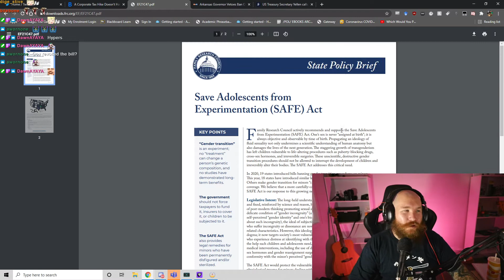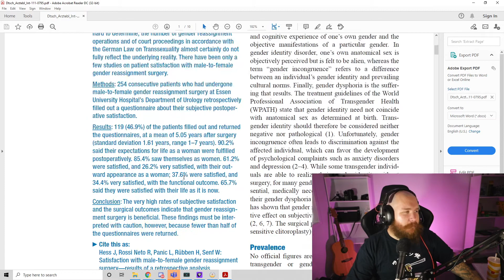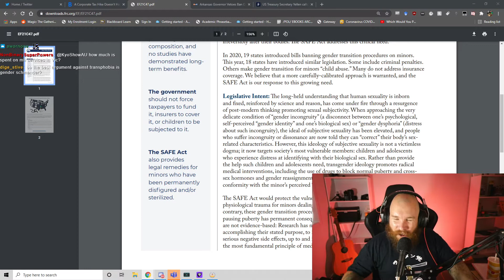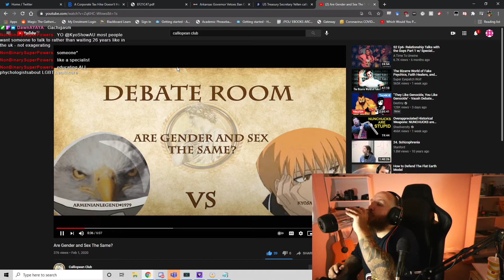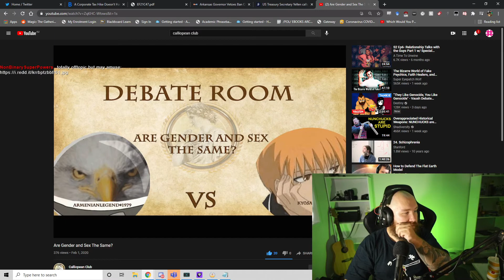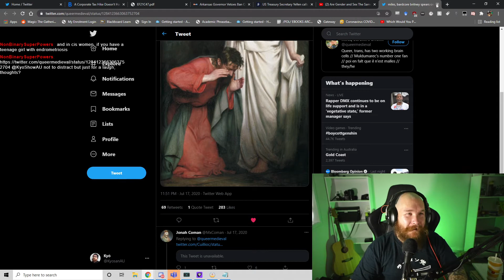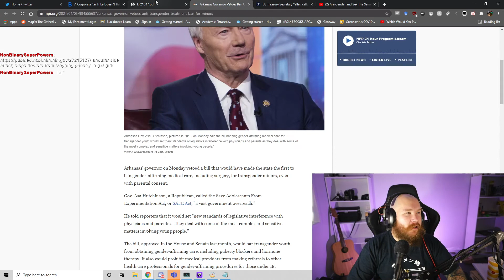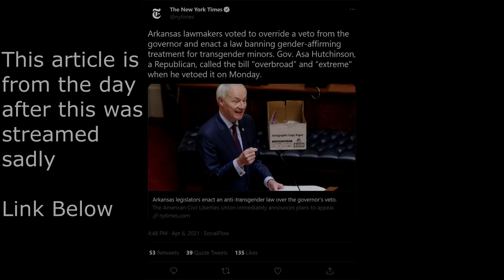The Arkansas SAFE act doesn't seem very 'safe' - Kyo Reviews